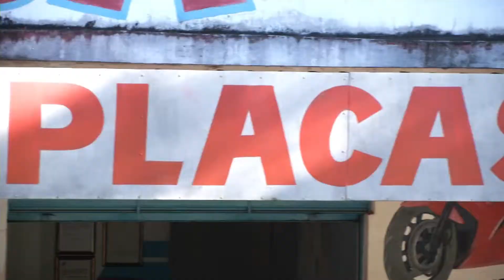TV UP / UP NOTÍCIAS - Emplacamento de veículos novos teve queda de 4,5% (29/04/2014)